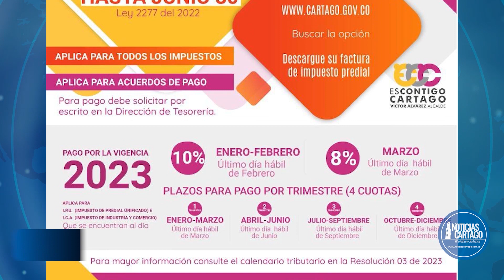Emisión Matinal 18 de Enero 2023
Estas son las 5 Noticias más importantes de las últimas horas en Cartago, La Región y el Mundo para este 18 de enero del 2023.

Bienvenid@s a las Noticias 6:00 am.